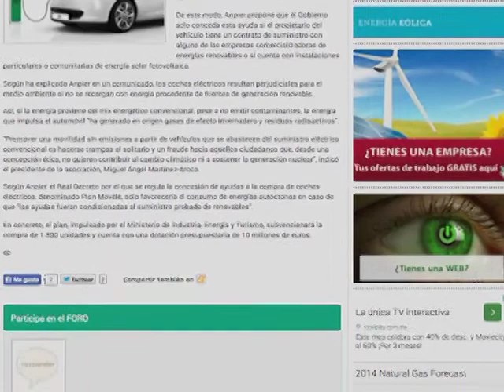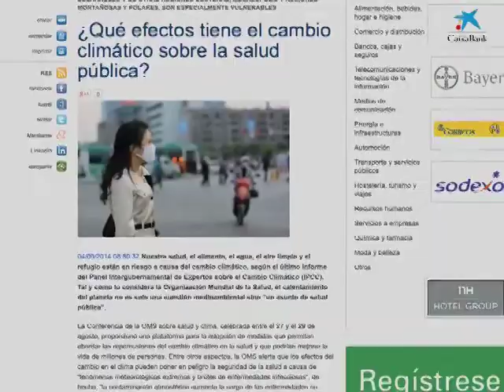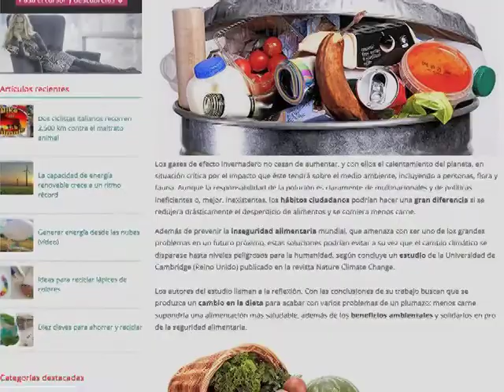Ecoportales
Greentv. Una vuelta por los portales ecológicos

Noticiario esfera azul